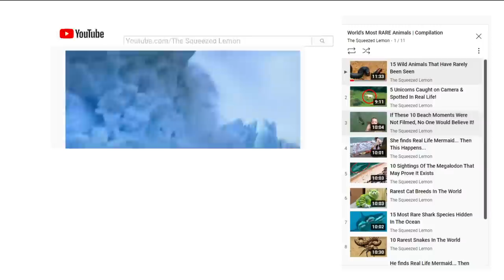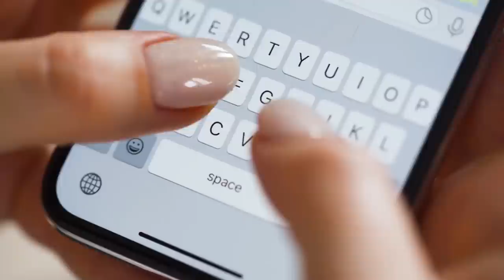They Discovered In The Ocean What Nobody Was Supposed To See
Oceans are so majestic and mysterious..they often deceive us with the plethora of hidden creatures, spooky wrecks and unraveling secrets..let’s dive in to explore the shocking ocean discoveries that no one was supposed to see otherwise!